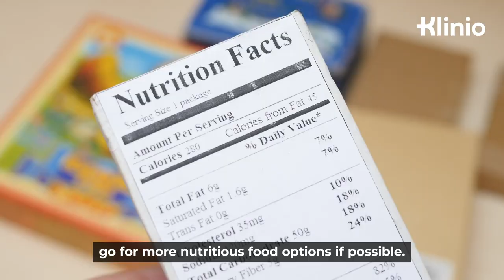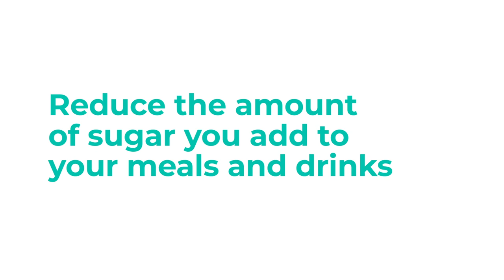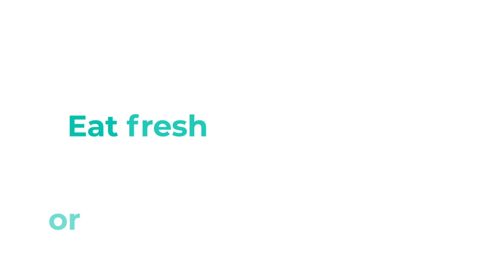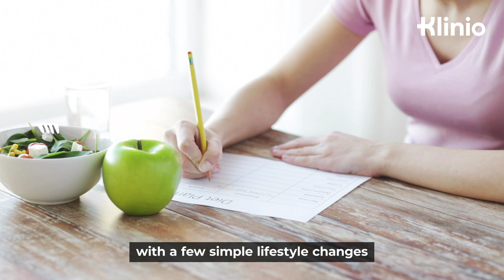Diabetes and Sugar Addiction: 6 Easy Steps to Manage Sugar Intake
Do you have a sweet tooth? If you do, you may have noticed that the more sugary snacks you eat, the more you tend to crave for more. This vicious cycle can soon bring you both physical and psychological complications. Today, we are talking about how everyone, especially people with diabetes, can benefit from limiting their sugar intake.

Sugar is addictive because it causes our brains to release dopamine, also known as the "happy hormone." Our tolerance for sugar rises when we eat too much of it, and we often find it difficult to resist our desires. So, over time, one chocolate bar might not be enough for you.

This may cause many psychological and physical effects, like weight gain and dependence. If you want to lower your sugar intake, you should start paying attention to the amount of sugar you add to your meals as well as searching for healthier dessert alternatives. You shouldn’t blame yourself if you give in to your craving or completely restrict yourself from eating sugar. The most important thing is to find balance in all of it.

💥Emotional Eating and Weight Gain – How to Control It? MUST KNOW for People With Type 2 Diabetes

⏰Chapters:
0:00 Why Is Sugar So Addictive?
1:25 Stomach Hunger
1:50 Mouth Hunger
2:15 Heart Hunger
2:56 Reduce the Amount of Sugar
3:17 Swap Out the Soda
3:33 Eat Fresh or Dried Fruits
4:04 Substitute
4:18 Balance Your Meals
4:31 “No” to Sugar

Imagine a world where you get to experience the joy of eating healthy and delicious food while also successfully managing your diabetes. Klinio was created to serve as a digital assistant to people living with type 1, type 2 diabetes, or prediabetes, and help them achieve results without sacrificing the joy of eating. Klinio’s adaptability and variety of meal selections help it seamlessly integrate into your life and become an inseparable part of your routine. The app offers:

🔹 Personalized easy-to-follow meal plan
🔹 Integrated grocery list
🔹 No-equipment workouts
🔹 Detailed progress tracker
🔹 Comprehensive activity log
🔹 Informative and engaging content